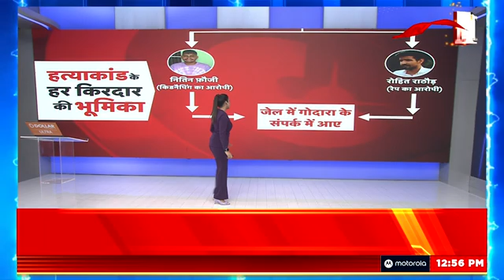Breaking News: गोगामेड़ी के हत्या के आरोपियों को विदेश में शिफ़्ट करने का था प्लैन? | News18 India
Breaking News: This is a big news related to Sukhdev murder case. The gangster had promised to call the killers abroad. Both were asked to hide for 20 days but this entire plan has failed.

Breaking News: सुखदेव हत्याकांड से जुड़ी ये बहुत बड़ी ख़बर है। गैंगस्टर ने हत्यारों को विदेश बुलाने का वादा किया था। दोनों को 20 दिन तक छिपने को कहा गया था लेकिन ये पूरा प्लैन फ़ेल हो गया है।